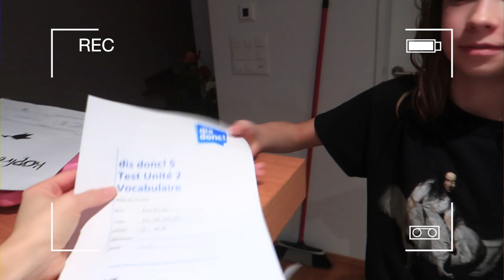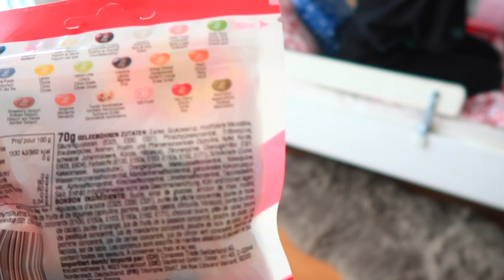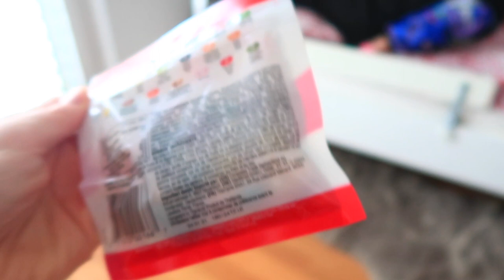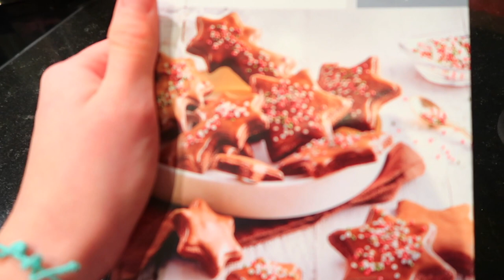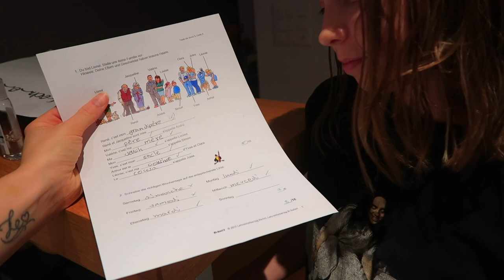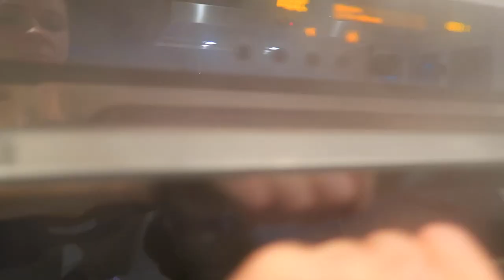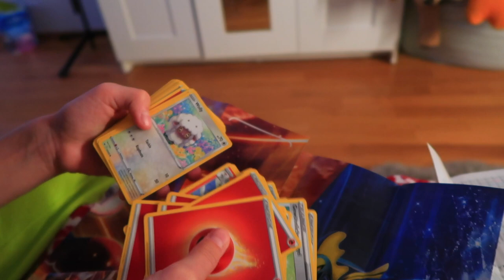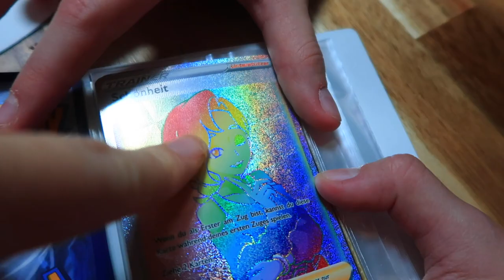Открываем АДВЕНТ КАЛЕНДАРЬ 1 День / Выпал СНЕГ / ОБМЕН ПОДАРКАМИ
Открываем АДВЕНТ КАЛЕНДАРЬ 1  День

Сегодня мы открываем адвент календарь , первый день, у нас обмен подарками. Также у нас сегодня выпал первый снег, мы куто повеселились и пиграли в снежки. Вечером пекли шоколадные печеньки, получилось очень вкусно.